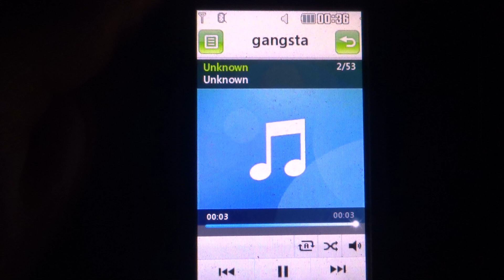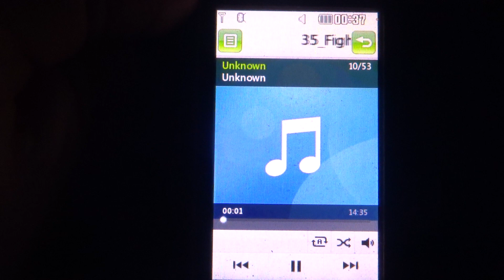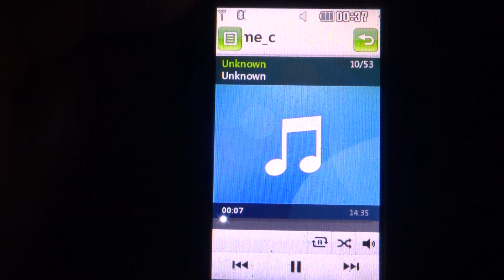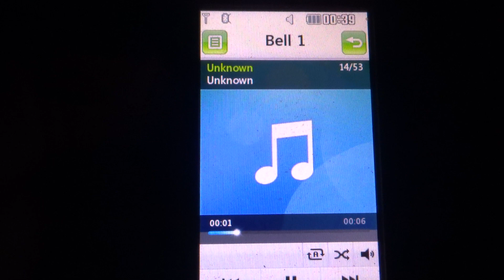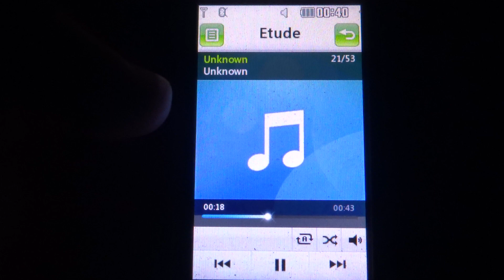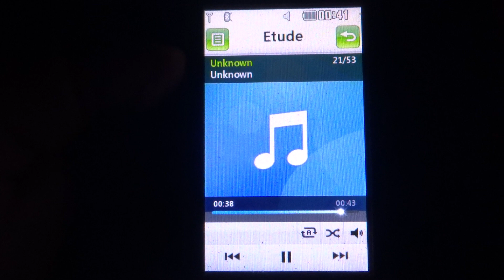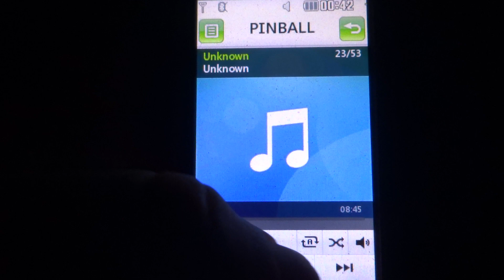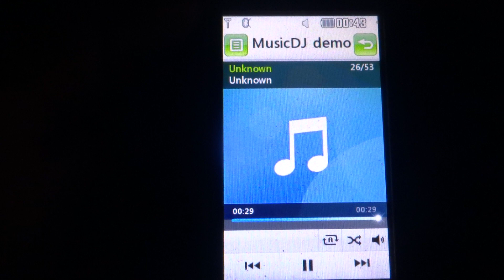LG GS290 MIDI test